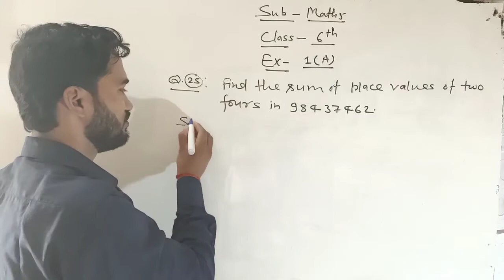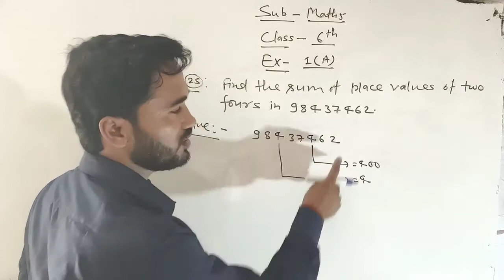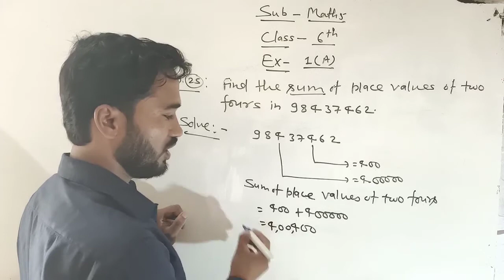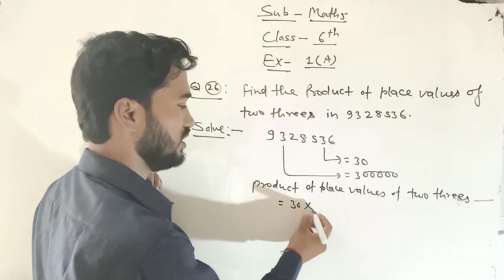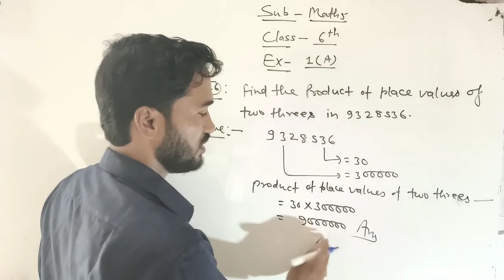Class 6th Math's || Ex-1(A) || Q/N-25,26 || Find the sum of place value